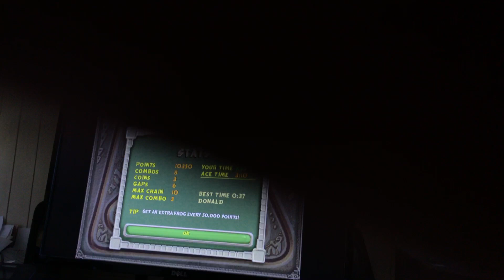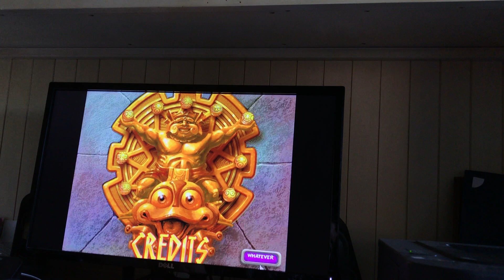Zuma Deluxe Full Game Play